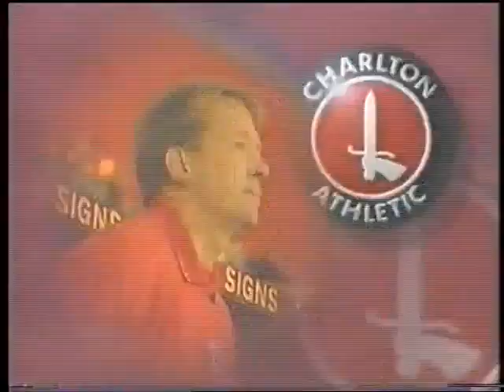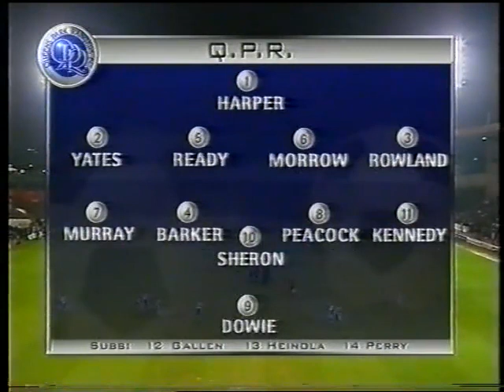1997/98 Charlton Athletic v QPR (38min)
17th February 1998 (Tues. – 7.45 p.m.) at The Valley (15,479)
Charlton Athletic 1 (1)(Robinson 42): Petterson, Brown, Bowen, K. Jones (Mortimer 82), Rufus, Chapple, Newton, Kinsella, Robinson, Mendonca, Allen (Lisbie 82). Sub. (not used) Barness.
Queen’s Park Rangers 1 (1)(Peacock (pen) 22): Harper, Yates, Rowland, Barker (Heinola 69), Ready, Morrow, Murray, Peacock, Dowie, Sheron (Gallen 82), Kennedy. Sub. (not used) Perry.
Referee: David Orr (Iver (Bucks)).
Order of goals: Q CA
Booked: Barker (54), foul on Newton; Heinola (82), foul on Robinson.
Penalty awarded against Bowen for bringing down Paul Murray.